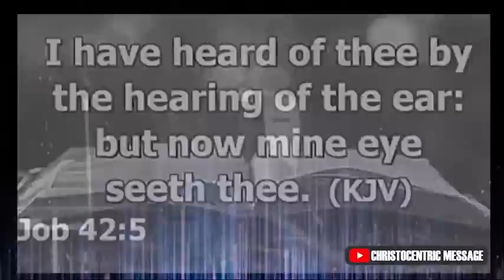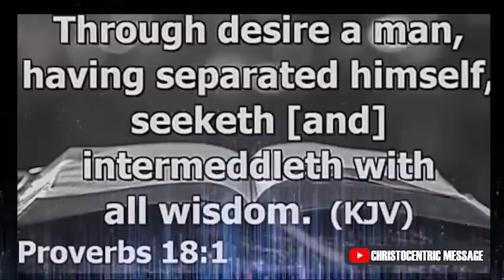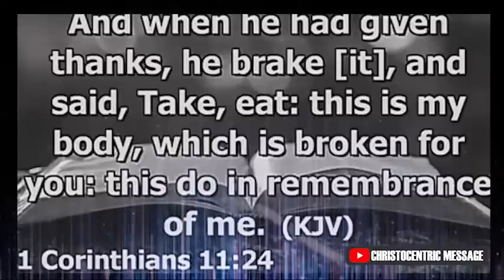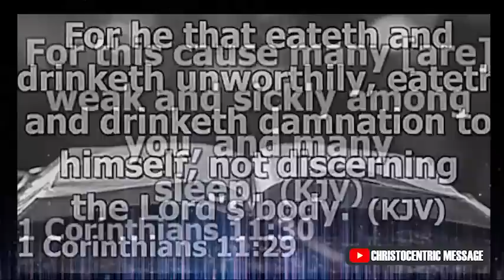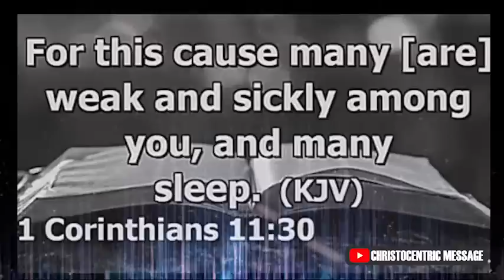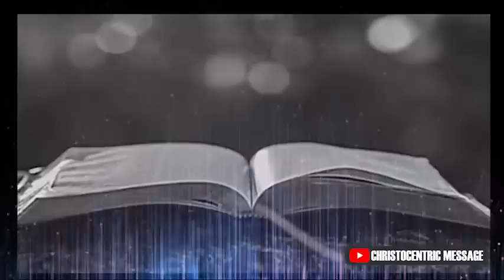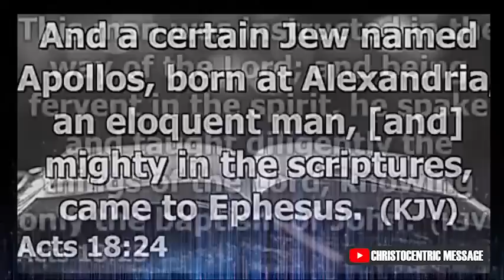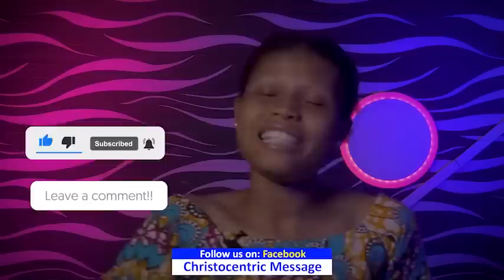DEEP SPIRITUAL PRAYERS TO RECEIVE DIVINE SPEED IN YOUR LIFE - Apostle Joshua Selman